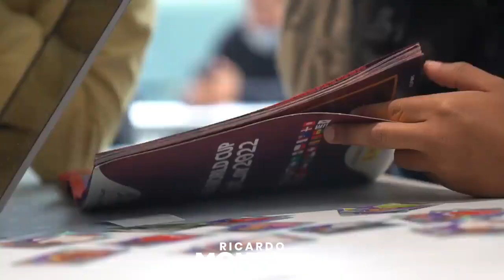MONREAL INTERCAMBIA 'ESTAMPITAS' de su PANINI del MUNDIAL ANTES de la DISCUSIÓN de GUARDIA NACIONAL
La reforma del PRI se discutirá el lunes en el Senado de la República para ampliar la participación del Ejército en tareas de seguridad, hasta 2028. Morena necesita la mayoría calificada en la Cámara Alta para que se apruebe.